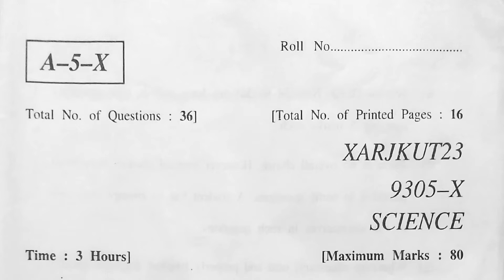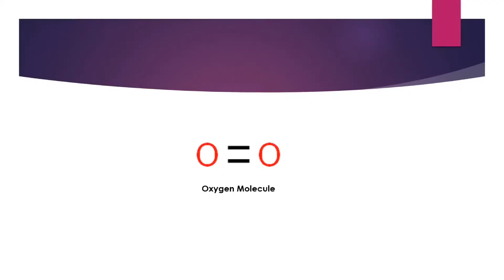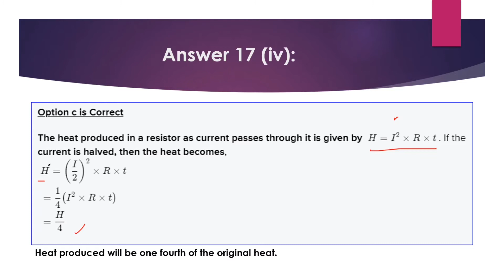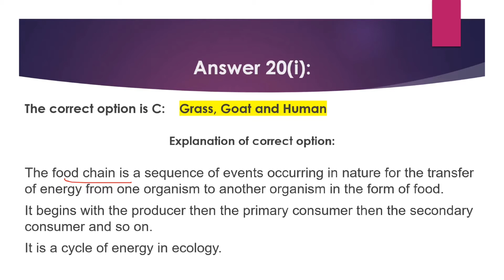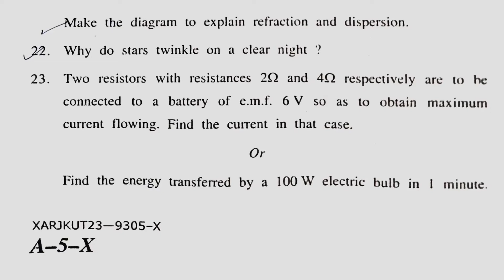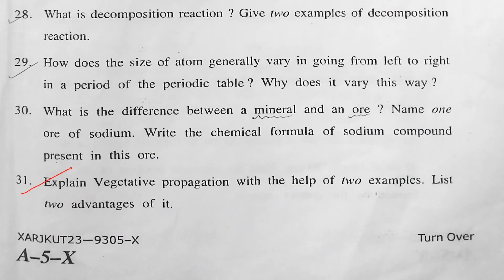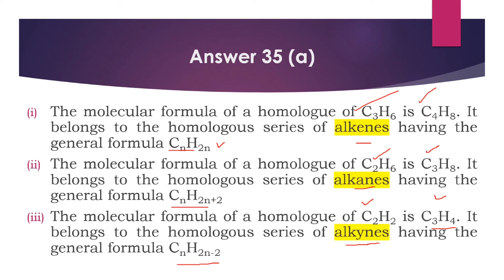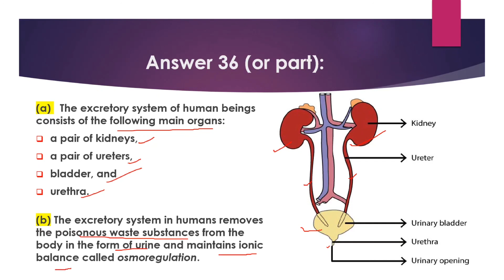Fully Solved Class 10th Annual Regular Science Paper 2023 (Series X)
JKBOSE Annual Regular Class 10th Science Paper 2023 (Series X) Fully Solved